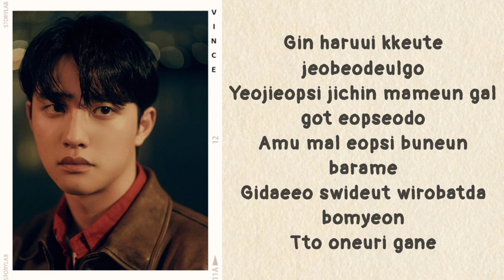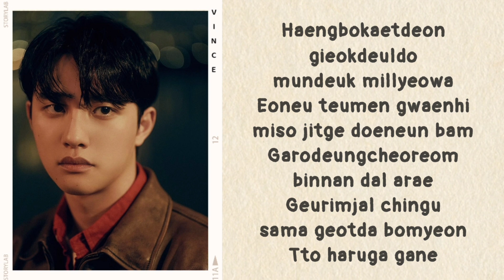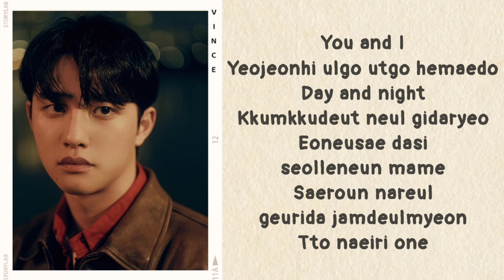D.O. (EXO) - Ordinary Days (lyrics)